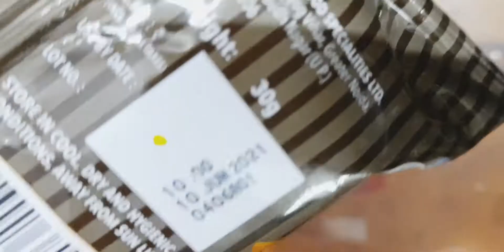Bunfills / yummy chocolaty bun / 😋 / Mommy planet